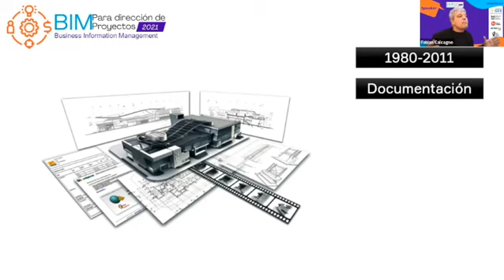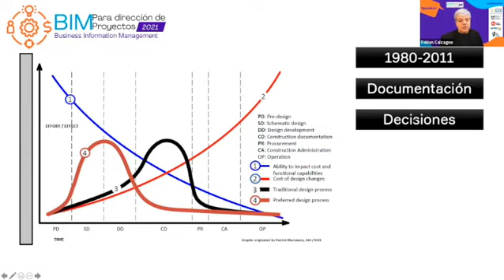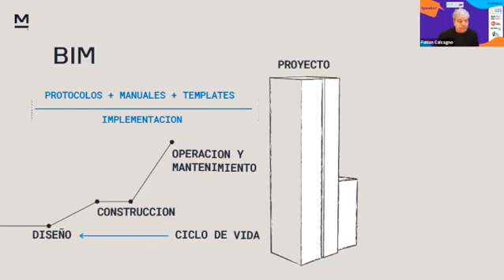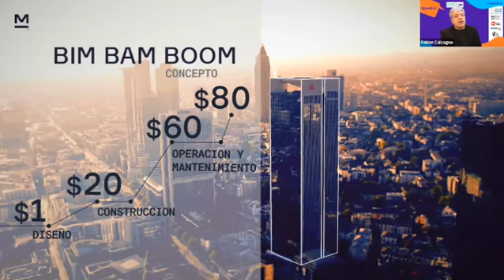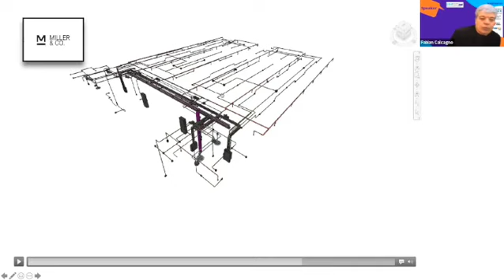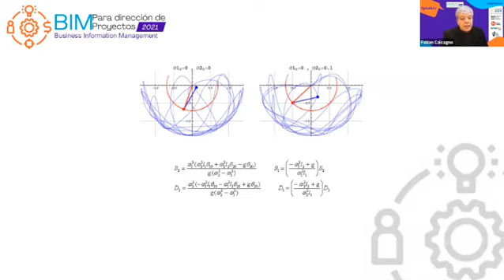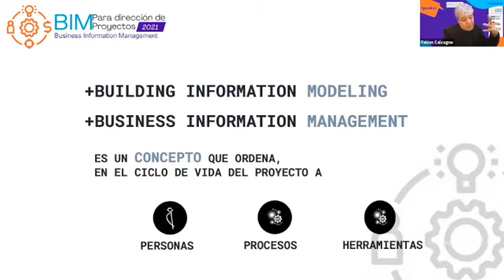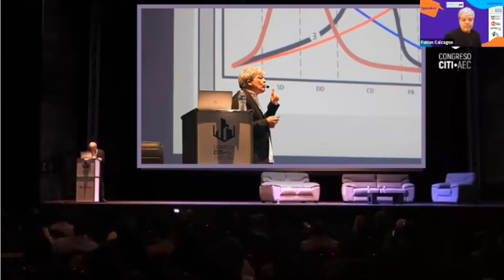BIM for PROJECT MANAGERS - PMI - Open Space - ECUADOR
Más información BIM y PMI. Como obtener PDUs.